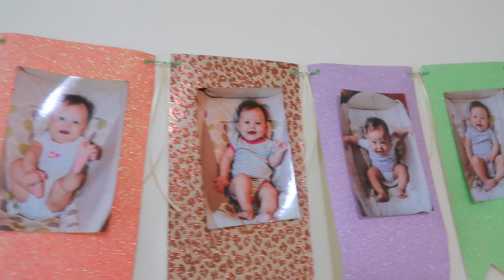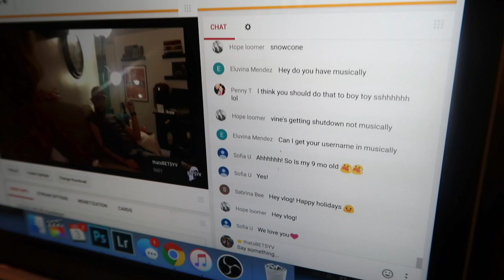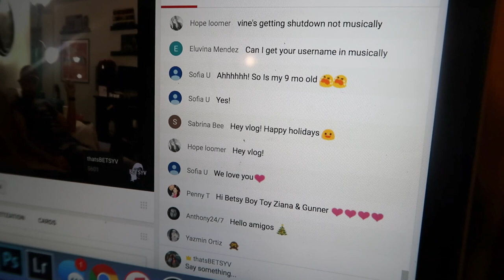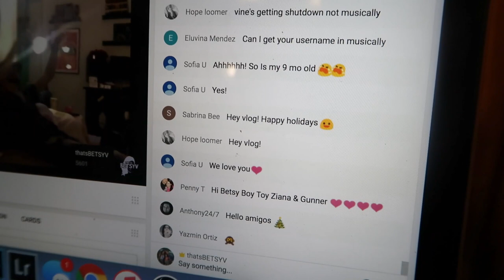CRAZY NAKED MAN! (12.3.16 - DAY 1074) THATSBETSYV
Ziana's 1st ballet recital + baby doesn't love mommy + teaching kids to be stunt devils

1- What's my name? Betsy!

2- Kids: Ziana Eliz and Gunner Patrick

3- Man in video? My boyfriend aka Boytoy

4- Where do we live? NYC

5- How old am I? Forever 21, I don't age ever since I found the fountain of youth

6- What camera do I use? Canon G7X Mark 2